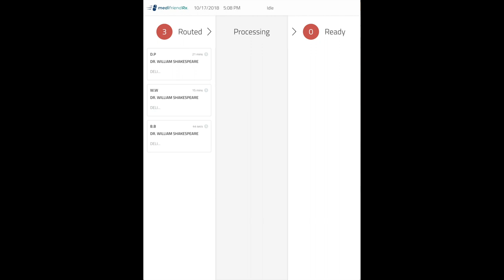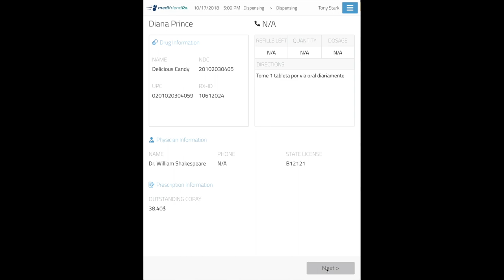medifriendRx | Prescription Kiosk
medifriendRx Prescription Kiosk Demo @ CPCA Conference 18'
Sacramento, CA
10/04/18